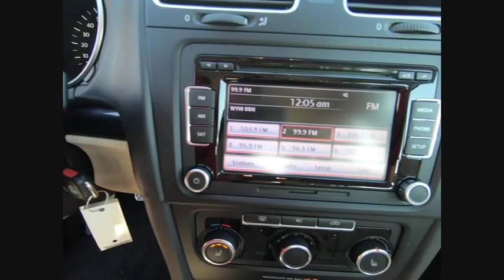2012 Volkswagen Jetta A4347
2012 Volkswagen Jetta SportWagen TDI